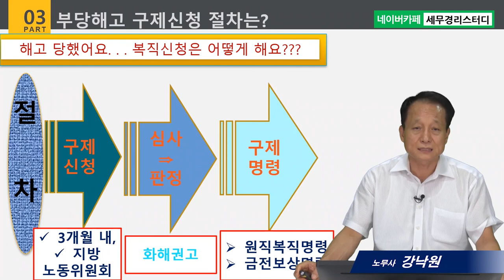#9 부당해고 구제신청 당사자와 절차 - 강낙원 노무사의 5분특강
1,600개 세무실무영상 탑재 : 네이버카페[세무경리스터디]에 탑재되고 있습니다.

부당해고 구제신청 당사자와 절차
      1) 부당해고 구제방안
      2) 부당해고 구제신청의 당사자
      3) 부당해고 구제신청절차